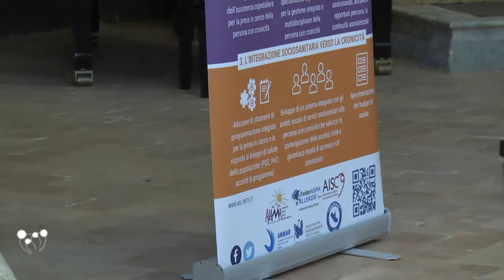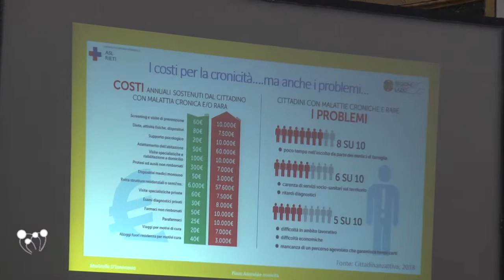Cittadinanzattiva "Diamo risposte a tutte le comunità che vivono un'iniquità di accesso ai servizi"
"Il Piano delle Cronicità è una risposta che cerca di superare la frammentazione del percorso di cura dei pazienti in modo proattivo. Sanitari e professionisti vanno incontro al paziente semplificando il percorso, prima che si sviluppino complicanze", commenta Tonino Aceti, Coordinatore Nazionale del Tribunale per i Diritti del Malato e Cittadinanzattiva